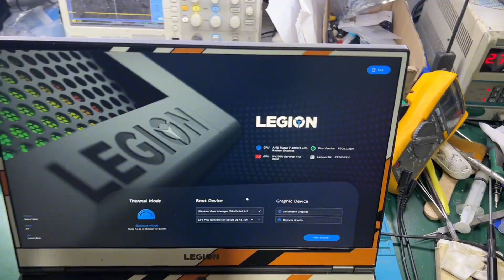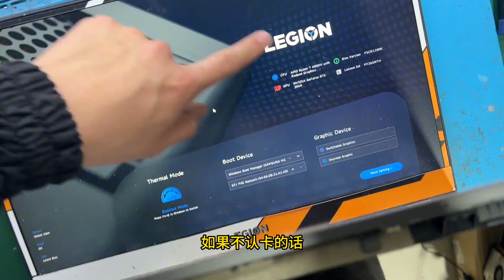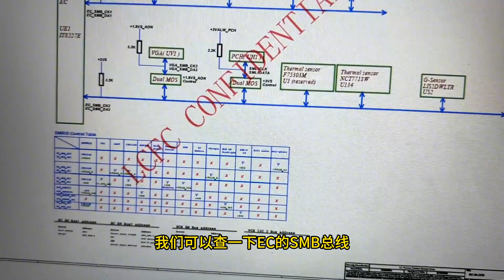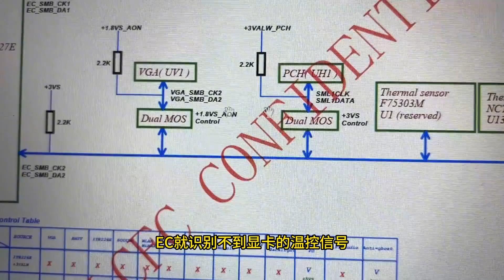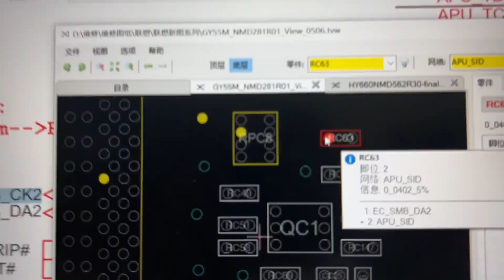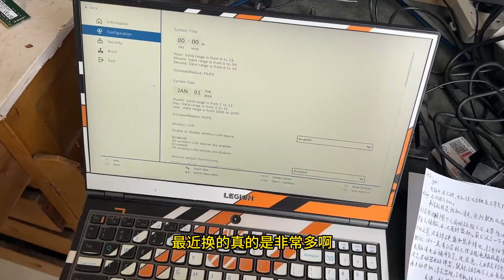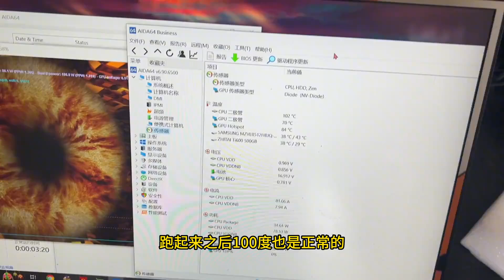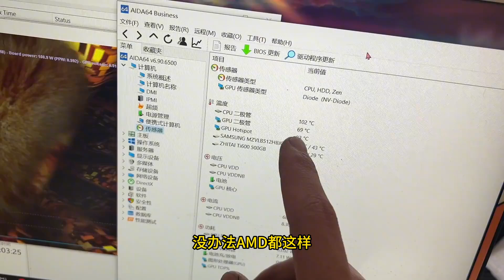拯救这台拯救者有点掉头发，问怎么坏的说是玩原神玩的